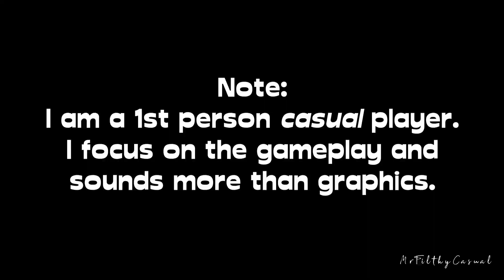WRX 8 vs WRC 9 Graphics & Gameplay Comparison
Please note that the first part, settings were set to only High whiel on the later, they were set to Highest.